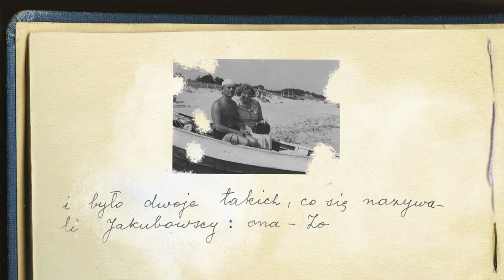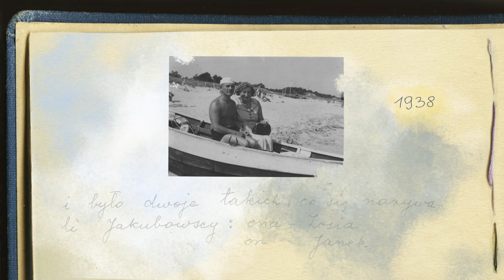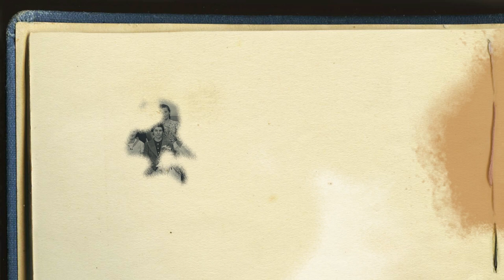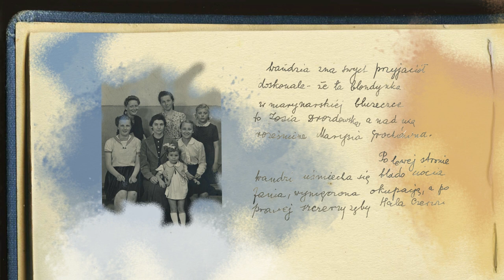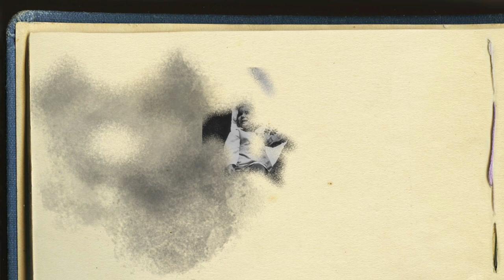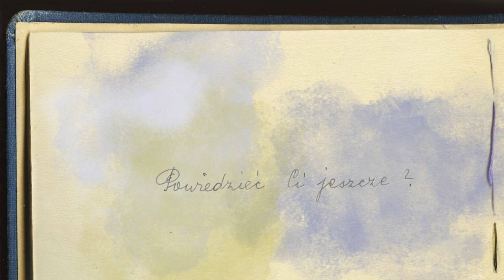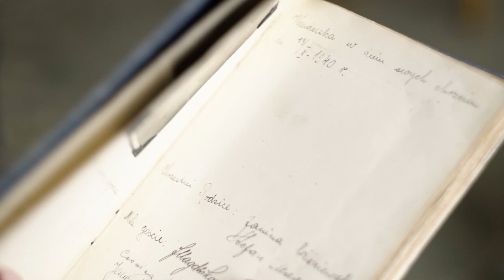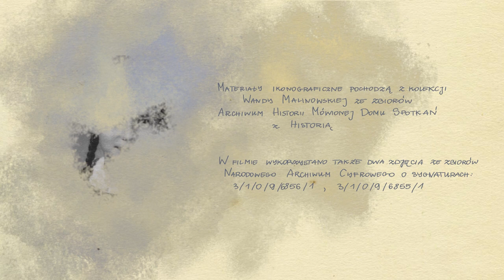Powiedzieć ci jeszcze? Z albumu Wandy Malinowskiej | relacjebiograficzne.pl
Film „Powiedzieć ci jeszcze?“ to animowane fragmenty albumiku Wandy Malinowskiej znalezionego w gruzach powojennej Warszawy, przeplatane wspomnieniami samej właścicielki, nagranymi przez zespół Archiwum Historii Mówionej Domu Spotkań z Historią i Ośrodka KARTA.

„Muszę wrócić myślą do naszego powrotu do Warszawy i zamieszkania nie na Szczyglej, bo tam nie było nic, tylko na ulicy Bartoszewicza… Oczywiście rodzina poszła na Szczyglą szperać w gruzach, czy czegoś nie wygrzebią. No, nic nie było. Nadpalone jakieś… czy popalone meble jakieś, resztki pościeli, cuda takie nienadające się. Ale ktoś zauważył wystający zeszyt. Okazało się, że był to mój… mój… że był to albumik, który prowadziła rodzina po moim urodzeniu. Trochę zdjęć, trochę opisów życia w okupowanej Warszawie. Bardzo cenna pamiątka i mam ją do dziś. To jest w zasadzie, jedyna pamiątka, która pozostała z naszego rodzinnego życia w Warszawie przed… przed wojną, czy przed wybuchem powstania”.

Całość wywiadu z Wandą Malinowską, karty z pamiętnika i zdjęcia rodzinne, można obejrzeć po zarejestrowaniu się w serwisie Relacjebiograficzne.pl

:: Scenariusz: Agnieszka Ląkocy-Sulej, Joanna Kijek
:: Animacje oraz opracowanie graficzne: Joanna Kijek
:: Animacja napisów końcowych: Agnieszka Ląkocy-Sulej
:: Fragmenty pamiętnika czyta Magda Szymańska.
:: Nagranie lektorki: Agnieszka Ląkocy-Sulej i Joanna Kijek
:: Montaż i udźwiękowienie: Agnieszka Ląkocy-Sulej
:: Wywiad z Wandą Malinowską przeprowadziła Emilia Matuszewska.
:: Konsultacja merytoryczna: Iwona Makowska, Jarosław Pałka, Joanna Rączka, Magda Szymańska
:: Kwerenda ikonograficzna: Iwona Makowska
:: Materiały ikonograficzne pochodzą z kolekcji Wandy Malinowskiej w Archiwum Historii Mówionej DSH i Ośrodka KARTA.
:: W filmie wykorzystano także dwa zdjęcia ze zbiorów Narodowego Archiwum Cyfrowego